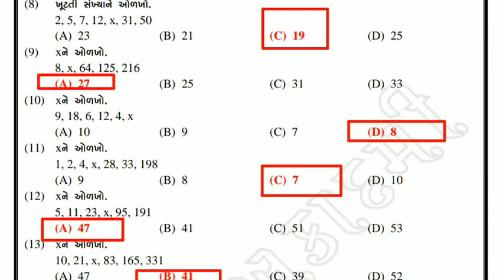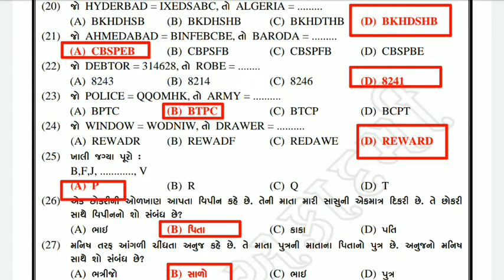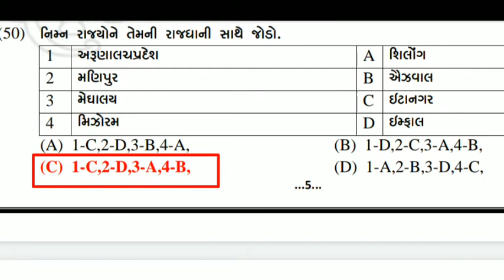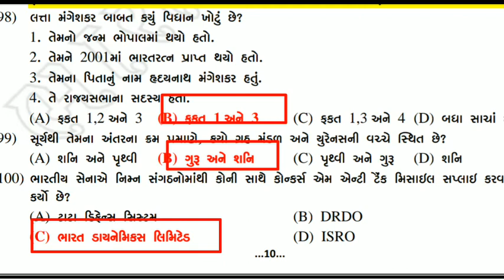PSI Peper Solution જુવો સંપુર્ણ વિડિઓ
કોન્સ્ટેબલે

gujarat police constable physical test details
gujarat police medical test details
gujarat police constable practical exam